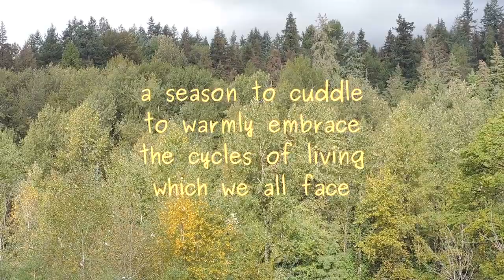Last Day of Summer